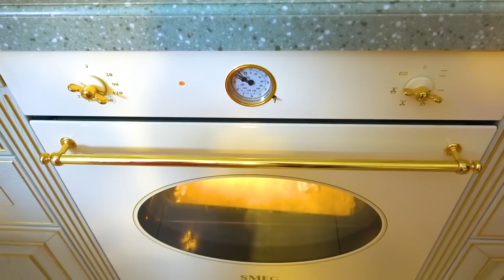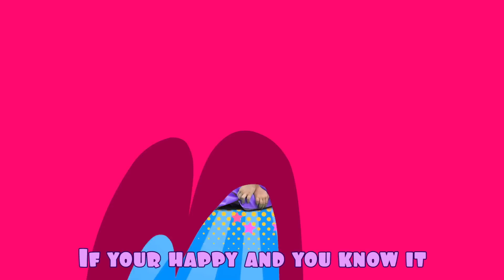Five Kids Pizza is good Song + more Children's Songs and Videos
A new collection video, including one of our most recent songs, "Pizza is good Song"